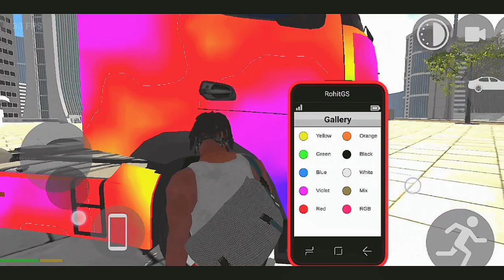indian bikes driving 3d funny video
indian bikes driving 3d funny video ll Indian bikes game driving 3d ll how to playindian bike dring?

Indian bikes Driving 3d All new bike cheat code 2023 l Indian bikes Driving 3d game All cheat codes,
Indian bikes Driving 3d 2023 to 2024 fully story video🤣big city in game #1 ll jet new update l Indian bikes Driving 3d l Indian bikes Driving 3d game

WANT TO BE FEATURE ON OUR UPCOMING EPISODE
SEND FUNNY CLIPS HERE,

WHAT App lUse to EDIT VIdEOS
KineMaster

-WHAT APP l USE  TO MAKE  THUMBNAIL PICTSART, PIXELlAB BACKGROUND ERASER

Blinder